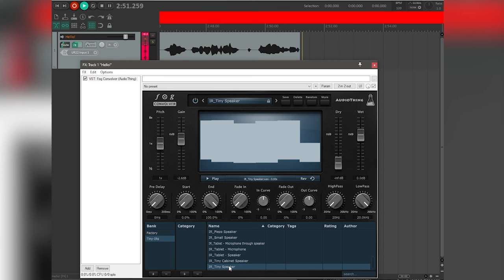Tiny IRs - Small Device Microphone and Speaker Impulse Responses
Tiny IRs is a collection of impulse responses from small devices. Microphones and speakers were sampled from various devices.